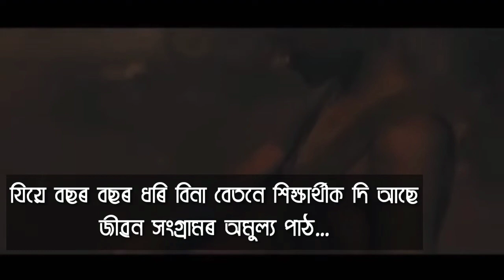প্ৰশ্নৰ সমুদ্ৰ || Violina das || Ganadip kakati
1st time ...
Lyrics - Violina das
Recitation - Ganadip kakati
Music /Mix - Ganadip kakati
Val lagile share koribo...🙏